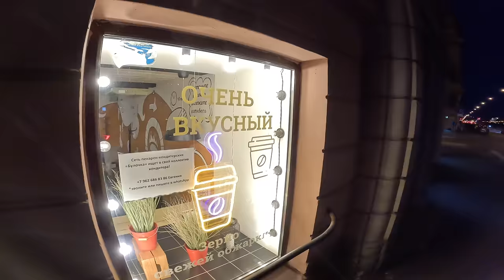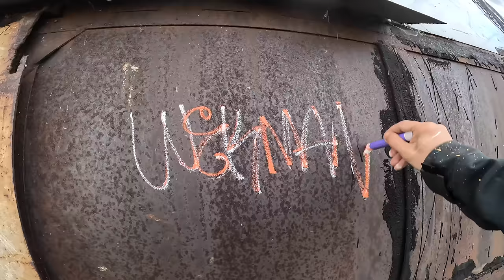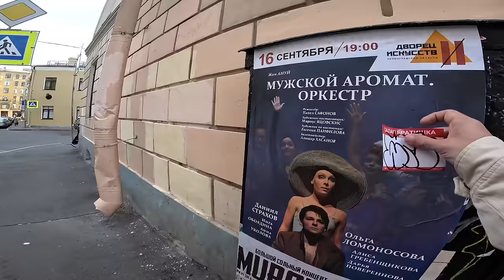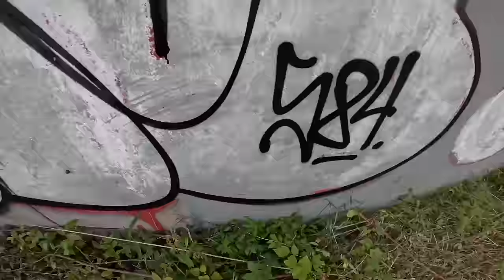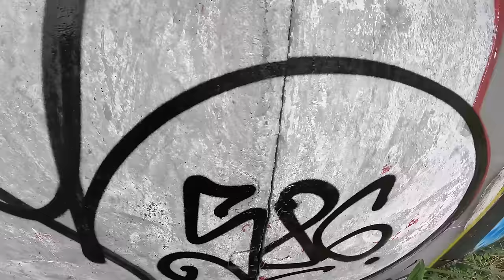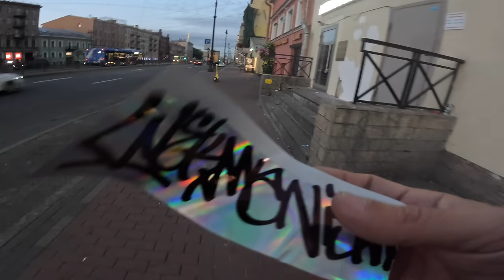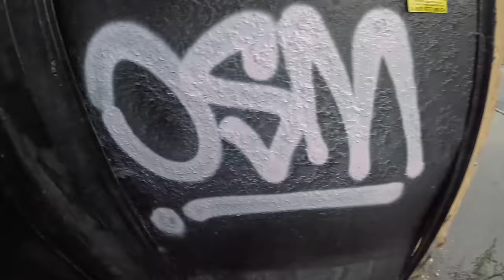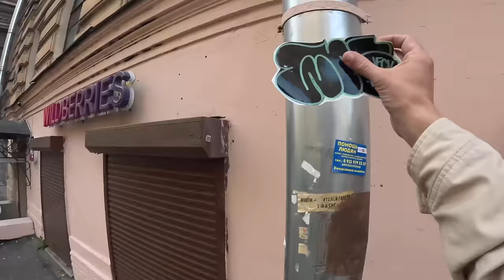Single player Tags and throws pART4 Anti buff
Tags and stickers on city streets, graffiti lifestyle